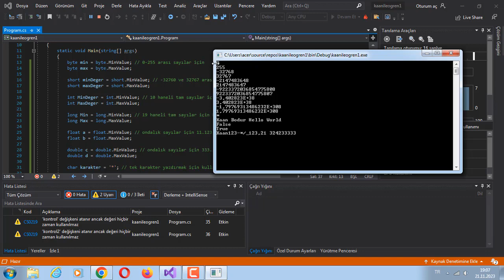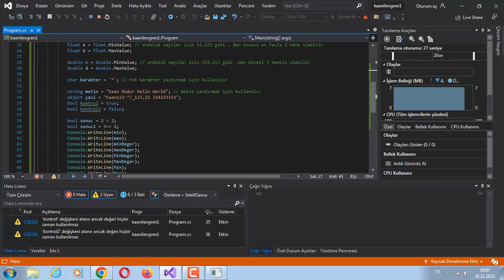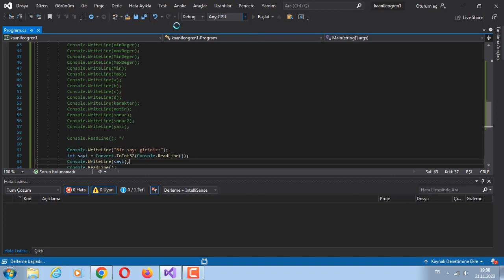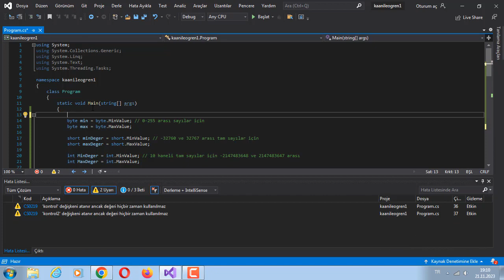C # Öğreniyorum 1. Gün - Veri Tipleri ve Kullanım Şekilleri